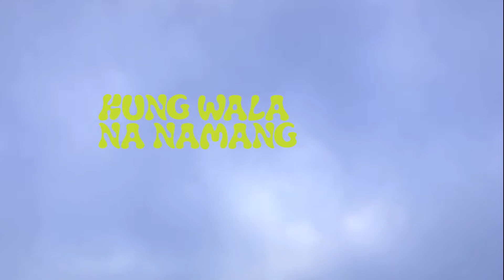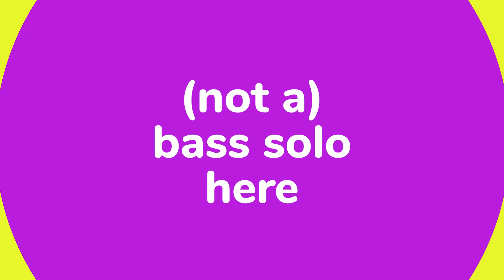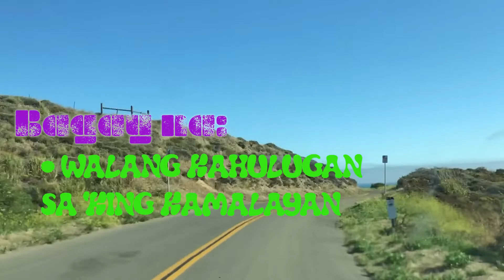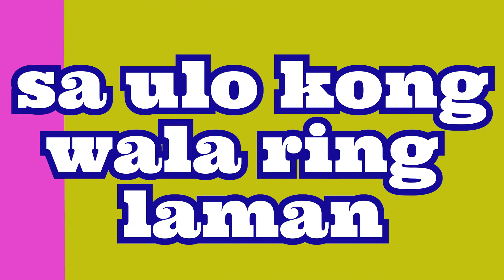Gutom (Lyrics)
Gutom
Written, Performed and Produced by ZOS!MO
Ft. Acid42 (keys)

translation

Hunger

It feels good to sleep
when there’s nothing for dinner
even though the pillow’s hard

Forget about hunger
For it’s just for those
Who can afford to eat
Tomorrow

Can you afford to eat
Tomorrow

It really feels so good
So good that I’m not doing anything
Because I don’t have any strength
To do what needs to be done

How can I do the things
That I really want
If I don’t even have the strength
To think about them at all

To think about these things

Things that are meaningless
To my consciousness
Things that are gone,
Erased from my mind

It feels so good to eat
If only there’s more to eat tomorrow
Even if there are no more soft pillows
That could hurt my head that is hollow

It’s hollow, so empty,
nothing can make me happy
Nothing is real to me